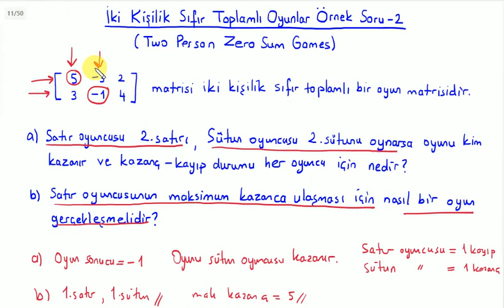Sonlu Matematik : İki Kişilik Sıfır Toplamlı Oyunlar Örnek Soru-2 (Two Person Zero Sum Games)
BUders üniversite matematiği derslerinden Sonlu Matematik dersine ait "İki Kişilik Sıfır Toplamlı Oyunlar Örnek Soru-2 (Two Person Zero Sum Games)" videosudur. Hazırlayan: Kemal Duran (Matematik Öğretmeni) adresinden özgeçmişe ulaşabilirsiniz.